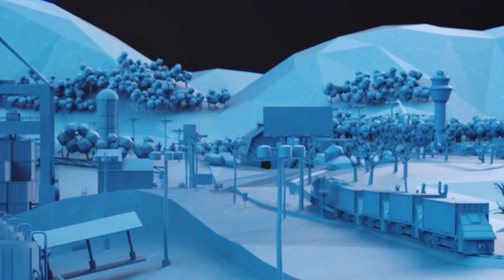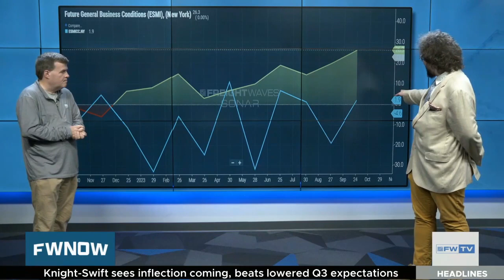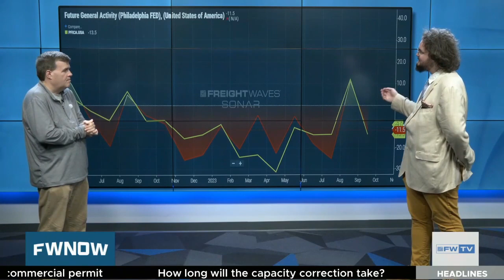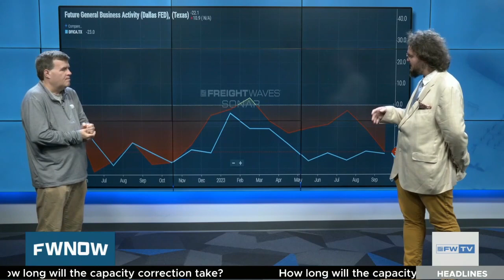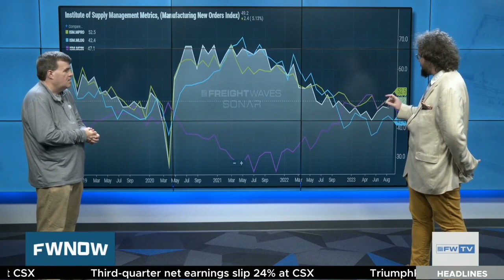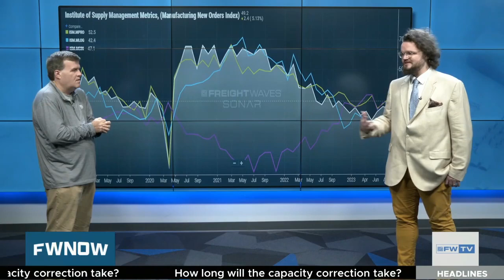Moods darken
We’ll talk with Michael Rudolph about manufacturing sentiment in the industrial sector in his Heads or Tails segment.